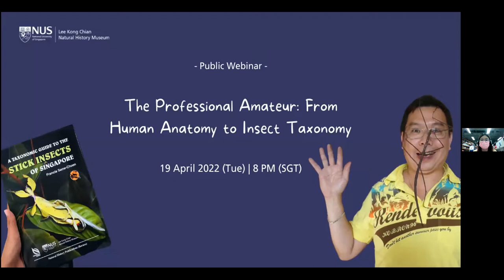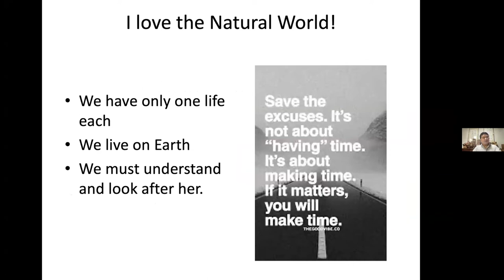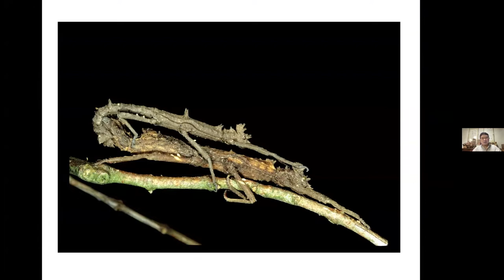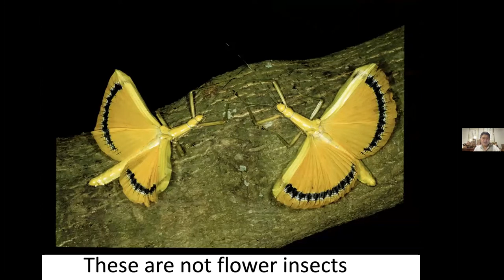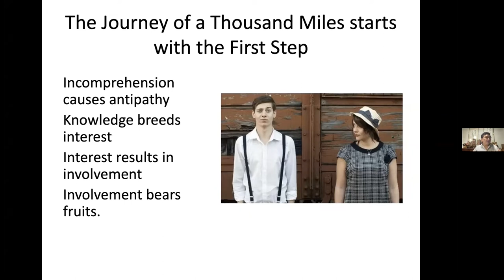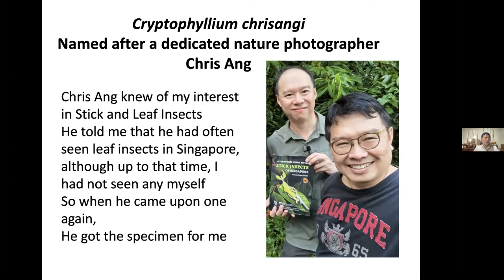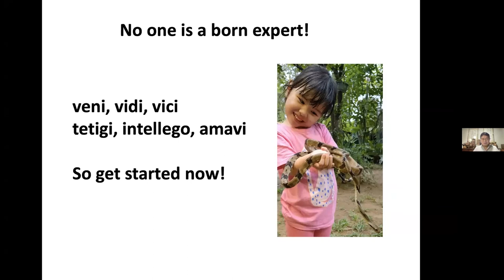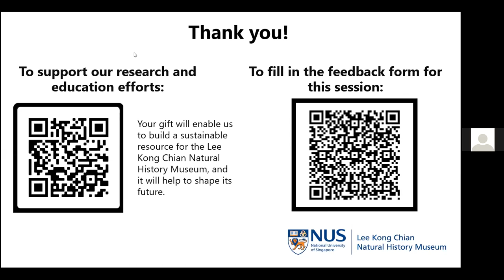The Professional Amateur: From Human Anatomy to Insect Taxonomy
Living in a city can often make one feel disconnected from the natural world. In Singapore where natural environments are shrinking, so is our understanding towards the creatures that live in them—especially small and elusive ones like insects!

Drawing on his passion and interest in stick and leaf insects, Dr Seow-Choen will share his experience in merging both work with his hobbies in nature and in developing expertise in human medicine and entomology.

As you enter Dr Seow-Choen’s world of critters and adventure, we hope that you too will come to be fascinated by these underappreciated creatures!

About the Speaker:

Dr Francis Seow-Choen is a specialist colorectal surgeon in private practice, who was previously Head of Colorectal Surgery in Singapore General Hospital, Head of Surgical Oncology, National Cancer Centre amongst many other appointments. He was awarded the Excellence for Singapore Award in 2000 for his contributions to international colorectal surgery. He reared stick insects in his childhood but began serious study of these insects only after graduating as a doctor. To date, Dr Seow-Choen has published 10 books on stick insects with many new species named by him.